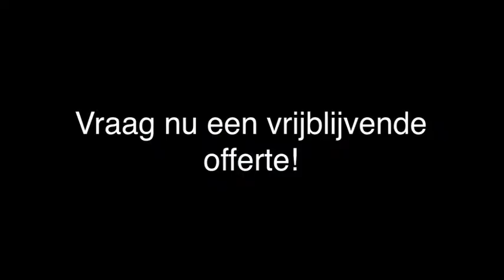stucadoors - Berkel en Rodenrijs Bloom Stucadoors en Spuitbedrijf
Bloom Stucadoors en Spuitbedrijf gevestigd in Berkel en Rodenrijs is een uitstekende keuze wanneer u op zoek bent naar stucadoors of spuitwerk. Voor meer informatie, bel 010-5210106 of bezoek bovenstaande website.